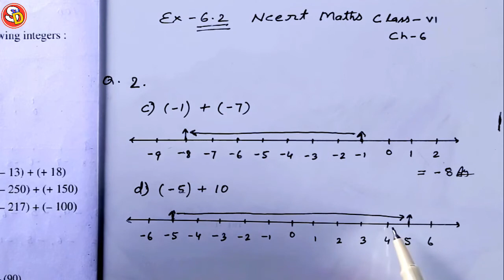Q (1 & 2) Ex 6.2 Ncert Maths Solution Class 6 Saraswati Shishu Vidya Mandir सरस्वती विद्याशिशु मंदिर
नमस्कार
बच्चों इस विडियो में Class 6 Ncert Maths Ex 6.2 Q 1 & 2 को Solve किया गया है। आप सभी इस विडियो को ध्यान पूर्वक देखकर समझें और उसे Revise भी करें।